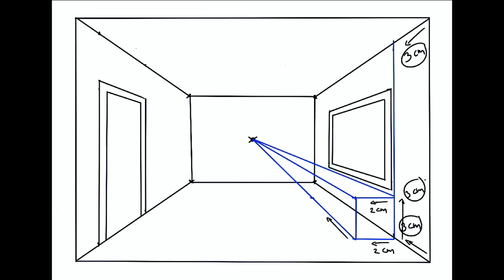Perspective point 1 simple design ideas art